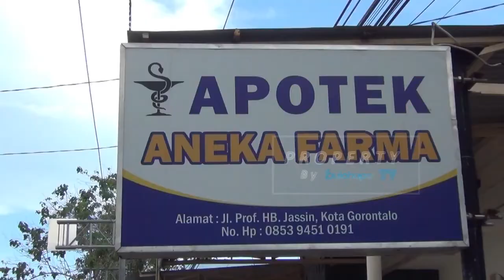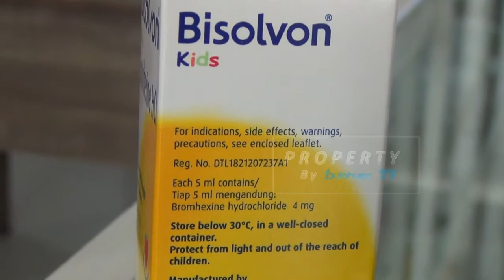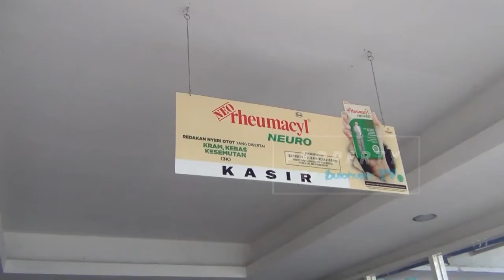Meski Sudah ada Larangan, Apotek di Gorontalo Masih Jual Obat Sirup